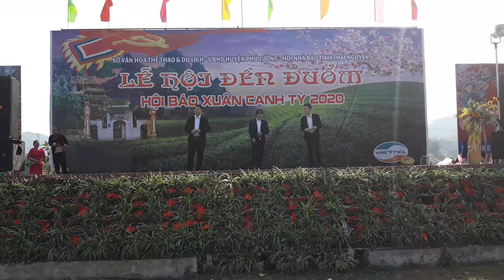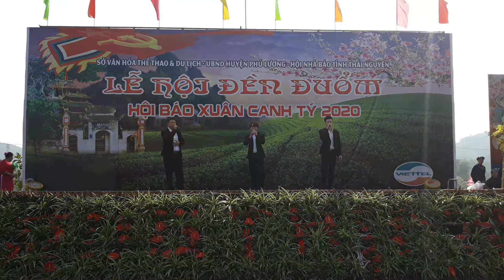Tết Đong Đầy - Lễ hội đền đuổm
Lời bài hát: Tết Đong Đầy
Nhạc sĩ: Nguyễn Khoa
Ngoài đường đông vui tràn ngập bao tiếng ca, xuân năm nay đã đến rồi em ơi
Người người bên nhau tạm biệt năm cũ qua xuân yên vui về khắp bên mọi nhà
Xuân năm nay đến, bao nhiêu câu chúc, chúc gia đình nhà nhà luôn hạnh phúc
Hoa mai đua sắc cùng rạo rực đón xuân hy vọng một năm mới luôn bình an

Mẹ nấu bánh chưng xanh, làn gió khẽ lay đưa
Cùng tiếng múa lân vang tùng cheng tùng cheng thích mê chưa
Đàn cháu chúc ông bà nhiều sức khỏe vui tươi, nồng ấm cứ đong đầy,
Cùng nhau chào xuân đến bên ta

Tết đong đầy
Xuân năm nay vui hơn năm qua, phúc lộc tài về với muôn mọi nhà
Tay trong tay anh và em luôn vui ca, phúc đong đầy là cái tết sum vầy
Lá la là lá la là lá la la tết đong đầy

Thịt kho hột vịt năm nào nhìn mà không phát ngán
Thêm bánh tét bánh chưng rồi các kiểu ăn xong đừng hỏi tại sao mập quá đáng
Chú Tám bàn bên lại đứng lên, cô Tư cô Sáu ở kế bên

Nhạc quẩy tưng bừng và năm cũ đã qua rồi năm mới anh em chúng ta lại lên
Xuân năm nay đến (lên luôn em ơi)
Bao nhiêu câu chúc (lên luôn em ơi)
Chúc gia đình nhà nhà luôn hạnh phúc (xuống làm gì rồi lại phải lên)

Hoa mai đua sắc cùng rạo rực đón xuân hy vọng một năm mới luôn bình an (lên là lên là lên là lên)